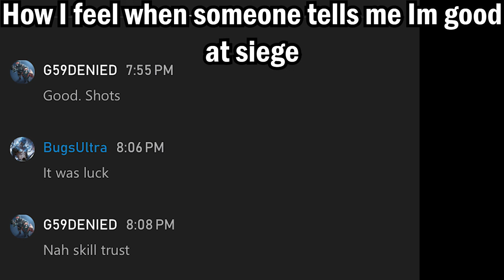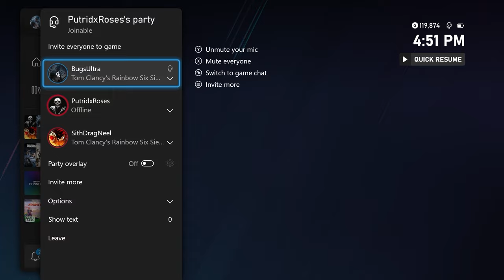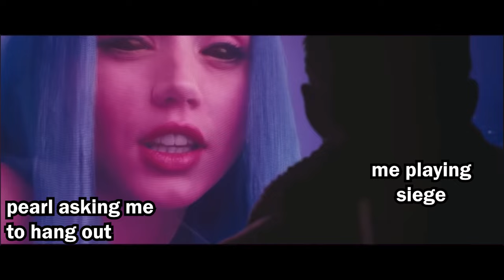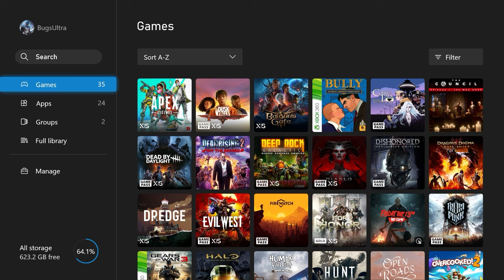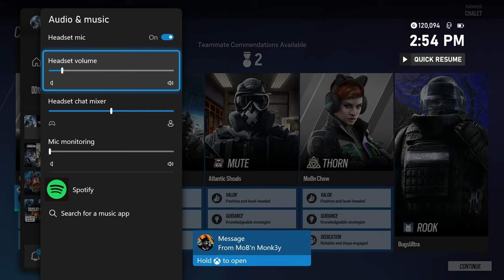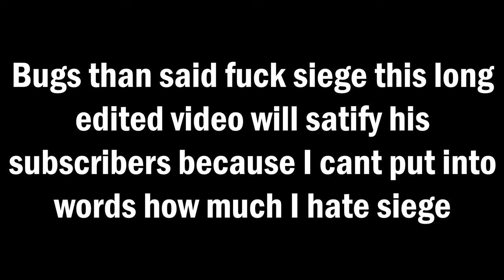I've accepted my Rainbow Six Siege fate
Weirdly when watching on youtube the captions get so pixeled. On my phone and computer quite strange. Might have to start the rendering straight from adobe premiere for higher text quality.

 Bu stayed up till 5am editing to finally finish this. After 2 hours of uploading and 1 hour of HD processing its done. Didn't even realize its been 9 days without an video uploaded.